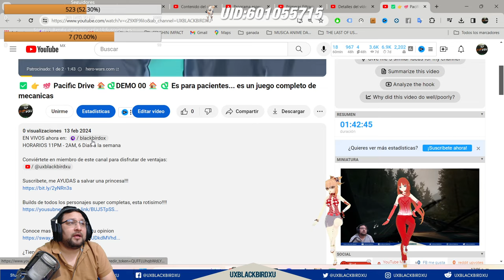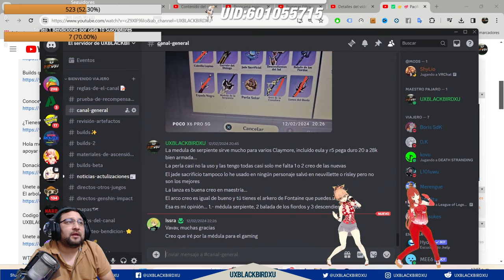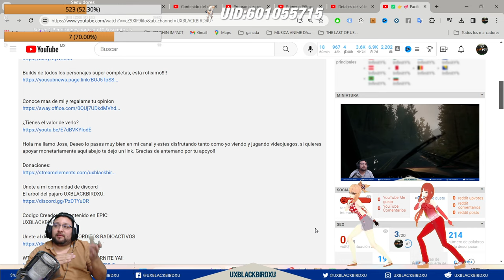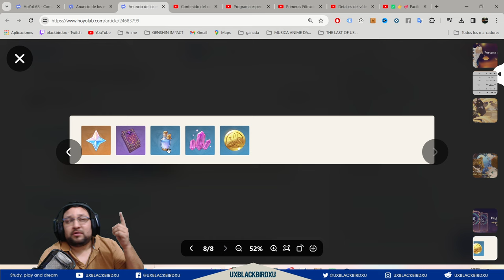▶️ Pugna triunfal 👍| 🐳 Genshin Impact🐳 | Guia del EVENTO WEB, Protogemas, libros y mora!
Evento «Pugna triunfal»: adaptación rápida para derrotar enemigos

Codigo Creador de Contenido en EPIC:
UXBLACKBIRDXU

OH EKATE
banners mas nuevos (ohekate)